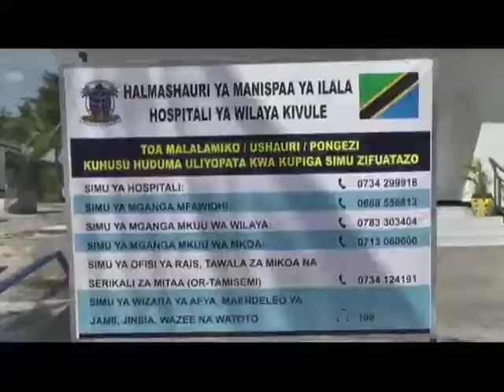Wakinamama 50 wafanikiwa kujifungua kwenye hospitali | Mganga Mkuu aeleza mafanikio